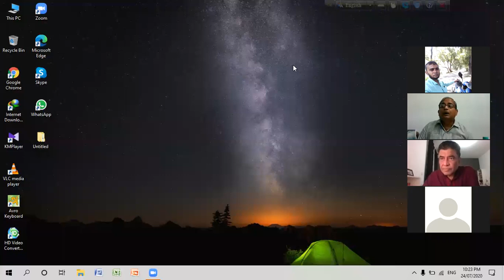Dr. Shyamal Kumar Das lecture on ACRH In zoom 24/07/2020 - part 1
Real Homeopathy lecture by Dr.Shyamal Kumar Das , Followed By GO BACK .If get any book for this method , so contract us , our address   শিয়ালদাহ ষ্টেশন থেকে টেঙরা রোডে, ভুতনাথ বয়েজ স্কুলের সামনে কলকাতা সেবা কেন্দ্র। প্রতি মাসের তৃতীয় রবিবার। সেবা কেন্দ্রে ডুকে  ডান হাতের প্রথম বিল্ডিং দ্বিতীয় তলায় হেনরিক্স হল। (শিয়ালদাহ ষ্টেশন থেকে পটারীর অটো ধরে আসতে হবে)।